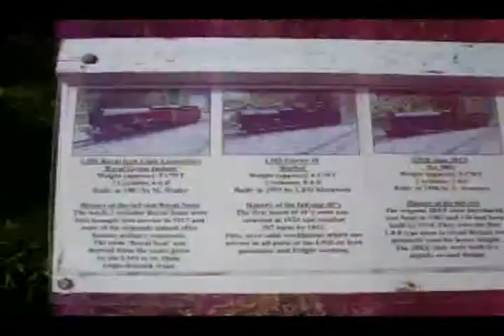Eastbourne Miniature Steam Railway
A visit to the Eastbourne Miniature Steam Railway in East Sussex.